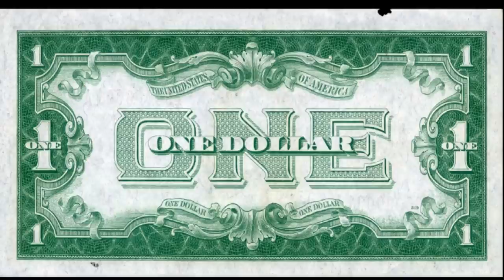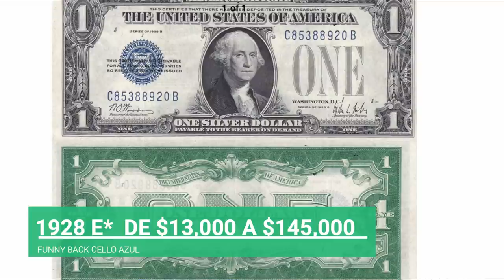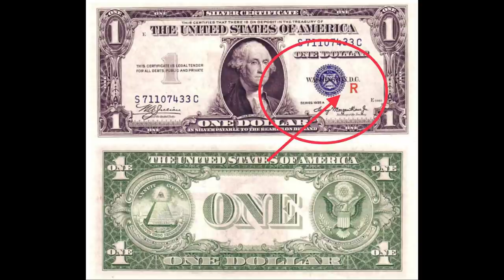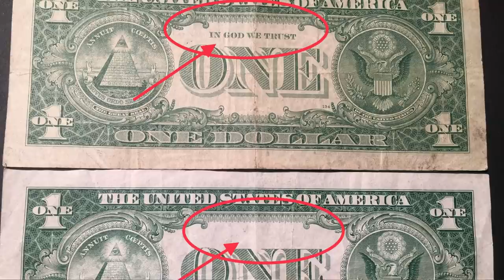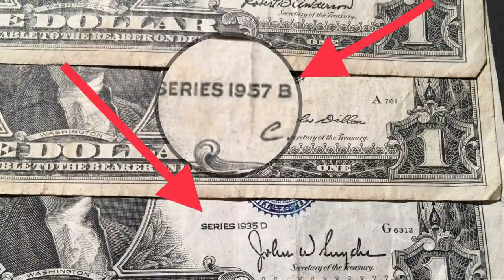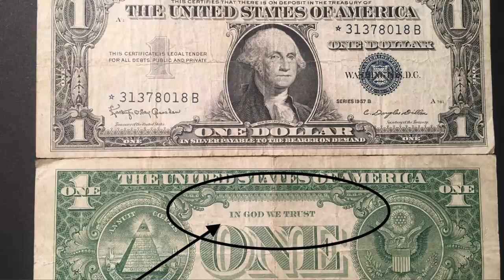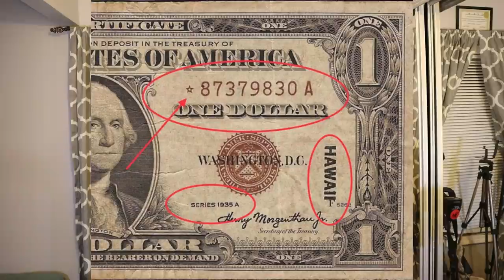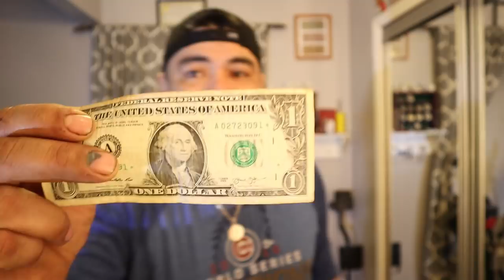Billetes de 1 dólar que valen una fortuna !!! Cual buscar? Lo tienes?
Señores información de primera !!
Cuantos billetes de un dólar pasan por tus manos y no saver cuales tienen valor es un error !!
Espero este vídeo sea de su agrado